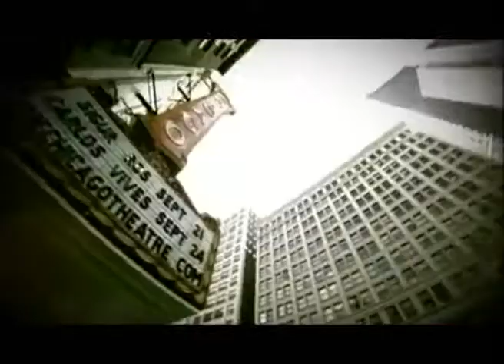Scooter - Bingo Bongo, dalla Calibia con furore